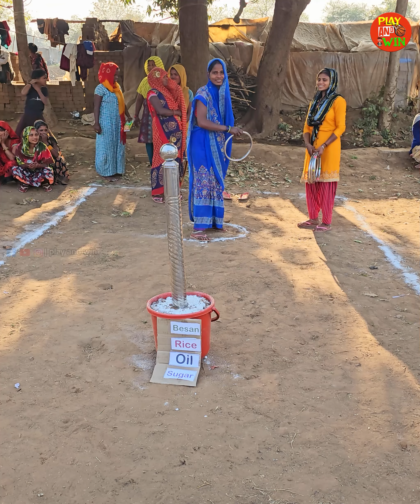Who can throw the ring to pillar ? don't miss video